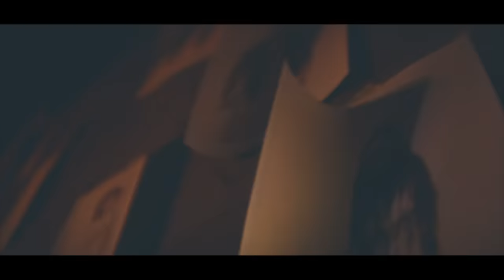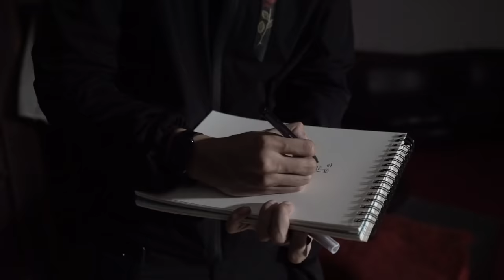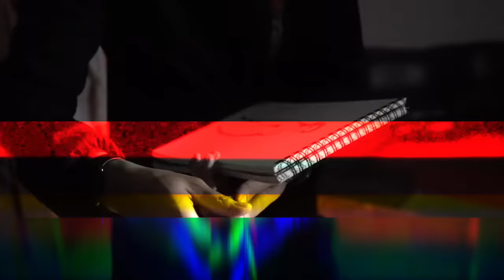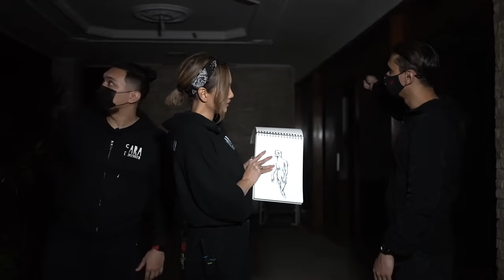Kejamnya Seorang Ibu – DMS [ Penelusuran ]